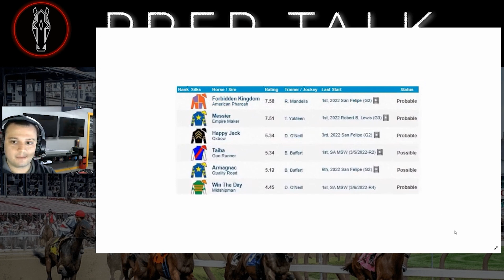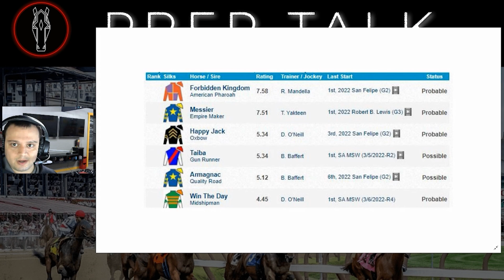2022 - Santa Anita Derby - Kentucky Derby Prep Talk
2022 - SantaAnitaDerby Preview - KentuckyDerby Prep Talk at SantaAnitaPark . Vinny Blond delivers the full field breakdown!

Check out our AMAZING sponsors, BETONLINE.AG, for all you betting needs